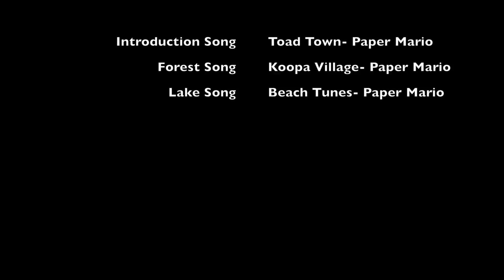A Fishy Situation- Izabela